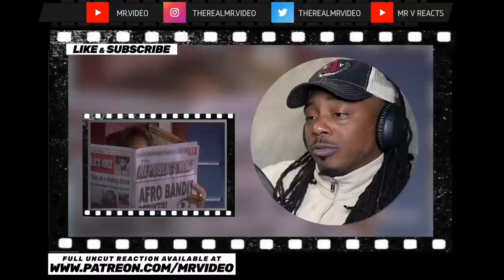FIRST TIME WATCHING *Undercover Brother*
I Had A Caucasion OVERLOAD Watching *Undercover Brother*